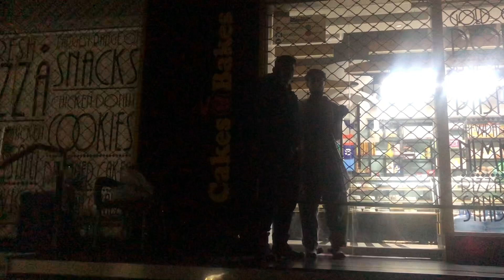Ahsan boxer Arrested ?| Caught by Engineer Muhammad Ali Mirza | Hammad cheema attack | EMAM jhota